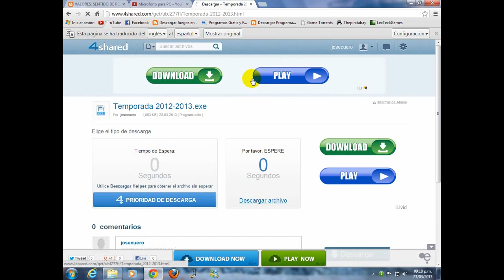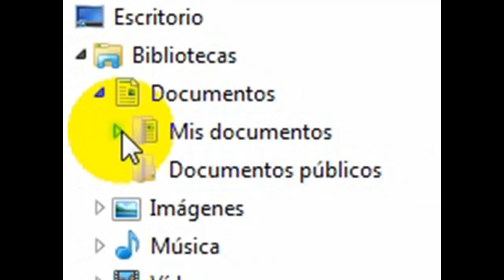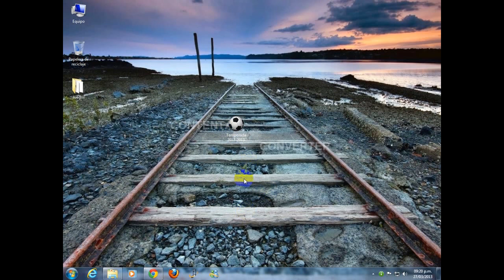Actualizacion 2012-2013 para Winning Eleven 9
Aqui la actualizacion

Abajo esta la actualizacion